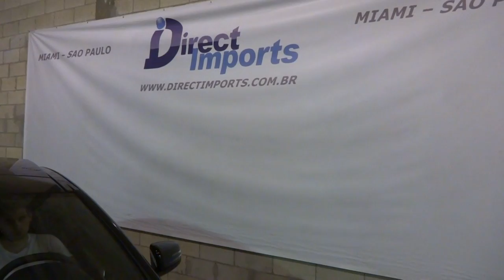Mercedes-Benz C63 AMG Coupé - Direct Imports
Conheça um dos primeiros Mercedes-Benz C63 AMG Coupé do Brasil. Importado com exclusividade pela Direct Imports!

NOVO ENDEREÇO
SHOPPING JK IGUATEMI
Avenida Juscelino Kubitschek, 2041
Torre B, 5º andar – Vila Olimpia

Segunda – Sexta: 9:00 – 18:00
Sábado: Fechado
Domingo: Fechado

CONTATOS
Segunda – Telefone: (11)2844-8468